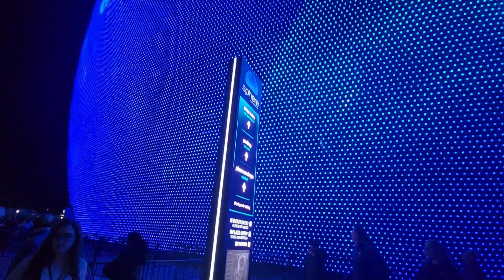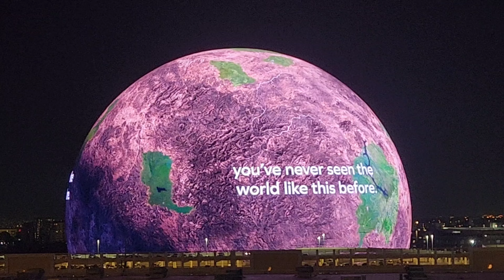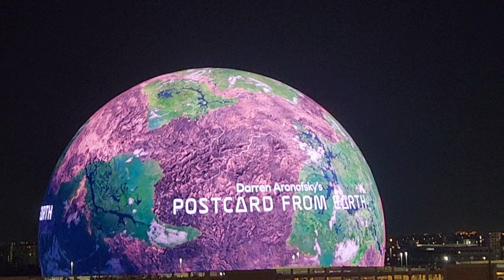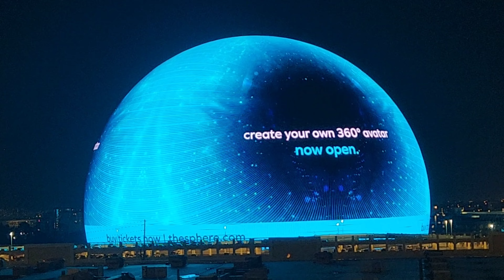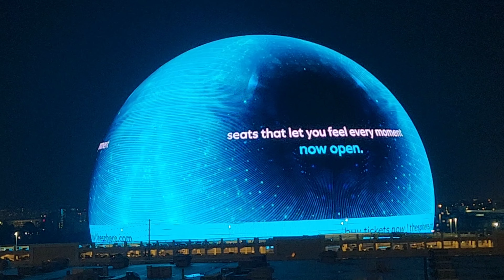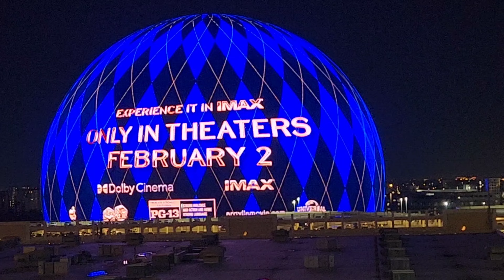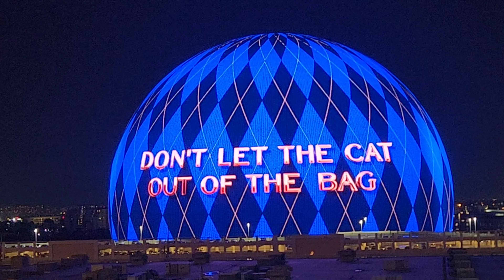Sphere at night, Las Vegas, NV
Sphere is a music and entertainment arena in Paradise, Nevada, United States, east of the Las Vegas Strip. Designed by Populous, the spherical project was announced by the Madison Square Garden Company in 2018, known then as the MSG Sphere. The 18,600-seat auditorium is being marketed for its immersive video and audio capabilities, which include a 16K resolution wraparound interior LED screen, speakers with beamforming and wave field synthesis technologies, and 4D physical effects. The venue's exterior also features 580,000 sq ft (54,000 m2) of LED displays. Sphere measures 366 feet (112 m) high and 516 feet (157 m) wide.